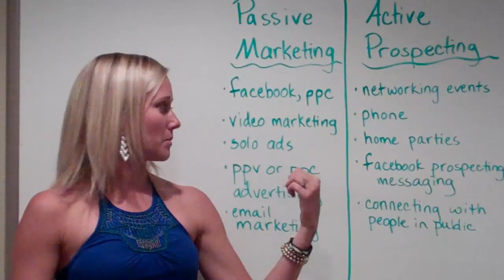MLM Recruiting Secrets - Passive Marketing vs. Active Prospecting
:)PLEASE SHARE ON FACEBOOK, GOOGLE +, & TWITTER:)

MLM Recruiting Secrets are not hard to come by, there always seems to be some guru out there teaching the newest Recruiting Secrets and the latest tips for Recruiting for MLM. Well there are two type of Prospecting-Marketing and most people in this industry find themselves in the wrong bucket. There is Passive Marketing and Active Prospecting and there is a huge difference between the two. If you're not aware of what the difference is with these two buckets, be sure to read on and check out the video below because we expose the pitfalls and typical problem that most network marketers fall into.
MLM Recruiting - Passive Marketing

Passive Marketing is made up of the following - Social-Media-Icons1Blogging, Facebook Marketing, PPC, Solo Ads, Email Marketing, Banner Advertising, YouTube Marketing, and there are many more. Now Here is the deal, we do a lot of these and most serious, successful network marketers are building a brand through all of these different avenues, but they also Actively Prospect (more on that in a minute). The general idea of Passive Marketing is that you are putting something out into the marketplace and hoping that someone responds. Take this blog post for example, or the video below...we post these and hope that it resonates with some of the people reading it and we hope that they want to join us, be trained by us, or potentially buy something from us. We are putting out this marketing and this content hoping for a response...in that way this type of marketing is very passive and may or may not get us a response. This form of marketing is  a LONG TERM play, passive marketing will not yield you results overnight. Passive marketing takes time to snowball but in the long run it can create massive wealth, but Passive Marketing by itself will not lead to the type of income you are looking for. Passive Marketing when combined with Active Prospecting will lead to financial freedom.
Recruiting For MLM - Active Prospecting

This is the act of connecting with people either over the phone, in person, through Facebook, Skype, or through a Webinar. This Active Prospecting is what leads to closing sales and getting people to join your team. Passive Marketing will drive traffic and leads and then the fun stuff that makes you the money is the Active Prospecting.  On the telephoneAnother big difference between Active Prospecting and Passive Marketing is that you can start Active Prospecting now and get results today. Active Prospecting could be going to network events, calling someone on the phone, connecting with someone through facebook, hosting a home party, or connecting with someone in public. This type of prospecting is critical to quick success. Passive Marketing takes time so we always recommend to our team that they should be doing some Active Prospecting while trying to get their online passive marketing up and running. Where most Network Marketers fall short is they try to do Passive Marketing only and they end up not sponsoring anyone, they see not results, and they quickly give up.